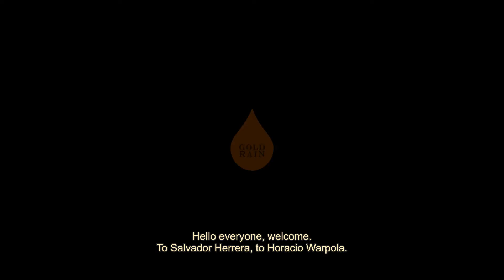Conversación "Los Cánticos de las Criaturas"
José Manuel Velasco en conversación con Salvador Herrera y Horacio Warpola, autores del libro "Los Cánticos de las Criaturas" en el marco de la feria de libros de artista Printed Matter Virtual Art Book Fair 2021